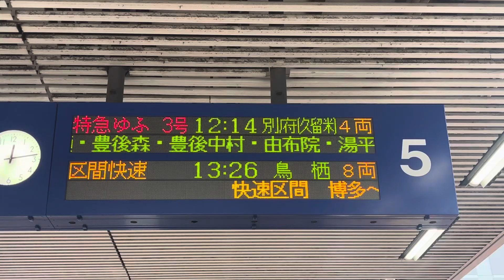博多駅の5番乗り場の掲示板✨